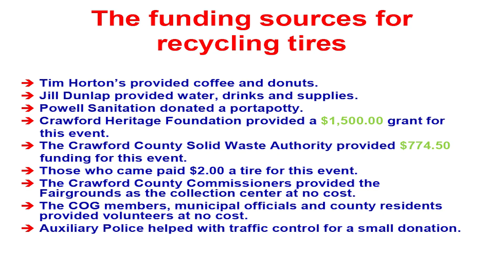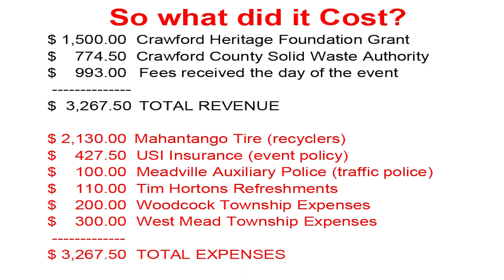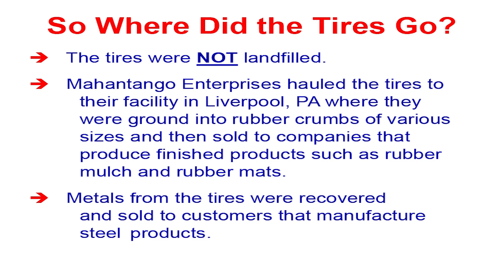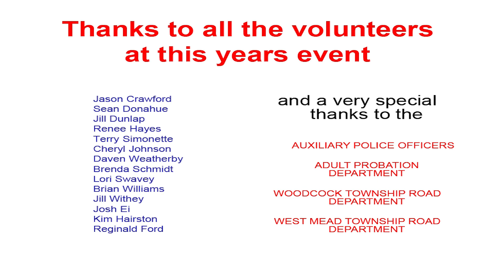French Creek COG (Oct 17, 2024)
Oct 17, 2024 French Creek Council of Governments meeting